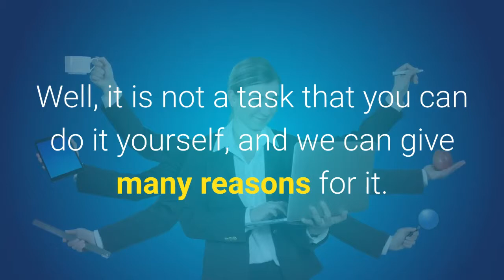TV Antenna Installation Melbourne Is More Developed Now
TV Antenna Installation Melbourne is a full-service now. Anyway, you should hire a genuine service provider for it...